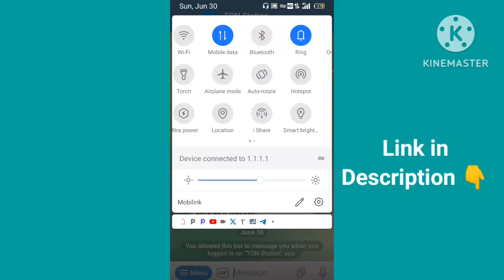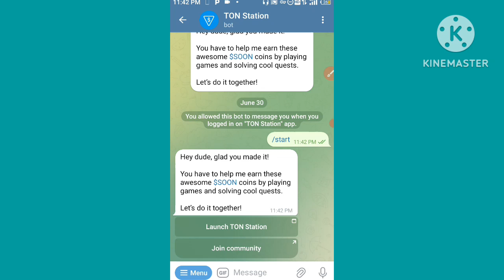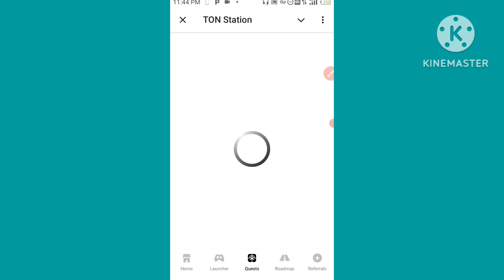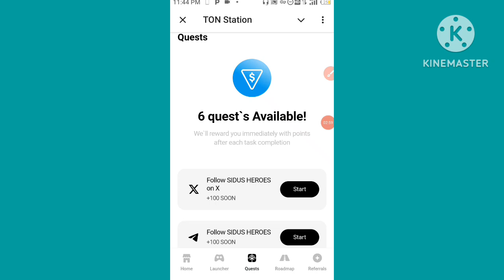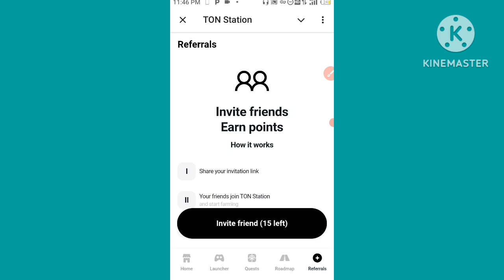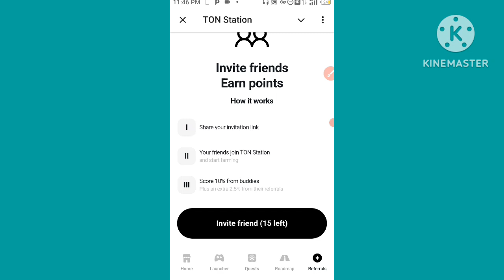Ton Station New Mining Project || Telegram New Farming Project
Ton Station New Mining Project || Telegram New Farming Project || Ton Blockchain Project Airdrop

Releted keyword 👇
How to join telegram mining project
ton Station airdrop details
Ton station new update
ton Blockchain best mining project
earn money without investment
earn money from free airdrop
New way to make money
ton Station withdrawal update
ton station complete Tasks